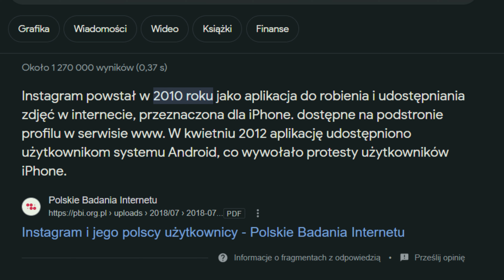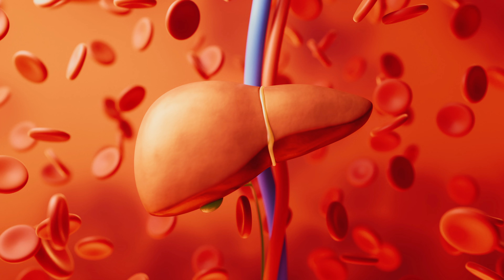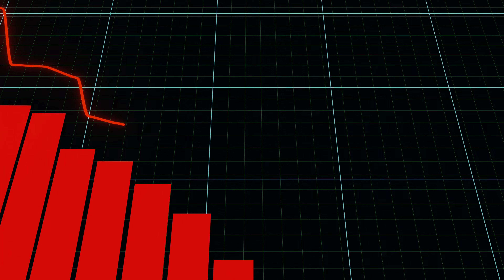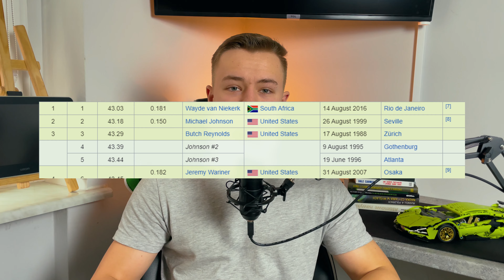STERYDY to Poważny Problem. Obejrzyj zanim wejdziesz na cykl!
🏋️‍♂️Zażywanie sterydów anabolicznych to praktyka, która zbiera coraz więcej zwolenników, ale jej skutki są przerażające.

💉 Sterydy to nie tylko doping w sporcie zawodowym, ale także w amatorskim, a ich stosowanie wiąże się z wieloma niebezpiecznymi skutkami ubocznymi włączając w to bezpłodność i śmierć. Wielu znanych influencerów sterydy zabrały z tego świata. Nie bądź częścią tego grona.

🔍 Dowiesz się, jakie konsekwencje niesie za sobą nadużywanie tych substancji, które w rzeczywistości są metabolizowane przez organizm i powodują szereg poważnych schorzeń, w tym problemy z wątrobą, układem sercowo-naczyniowym, a nawet raka. 🩺

🧠 Opowiemy, jak sterydy wpływają na psychikę i mogą prowadzić do depresji, agresji, a nawet uzależnienia.

Tak, celem tego filmu jest zniechęcenie jak największej liczby osób do stosowania środków anabolicznych. Wyłączając osoby chore, nie ma to żadnego sensu! Dodatkowe 15kg mięśni nie jest warte więcej niż zdrowie, dożycie starości czy posiadanie dzieci.

Mam nadzieję, że po tym filmie 10 razy zastanowisz się zanim wejdziesz na cykl. Pamiętaj, że nie jesteś sportowcem, za którym stoi sztab lekarzy kontrolujących Twoje zdrowie.

Udostępnij to koledze lub koleżance, który/a rozważa stosowanie anabolików. Być może jeszcze nie jest za późno!

Zostaw subskrypcję, lajka i komentarz, jeśli uważasz, że warto podzielić się tą ważną informacją. Do zobaczenia! 👋🎬

Zostań patronem! 🔥
Jeśli doceniasz moją twórczość, możesz ją wesprzeć klikając link poniżej i wybierając formę wsparcia.